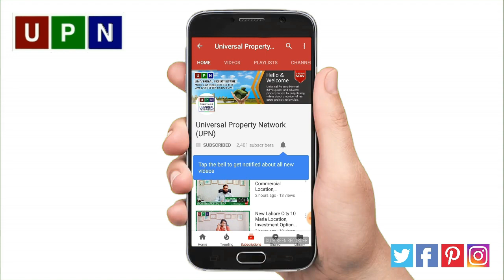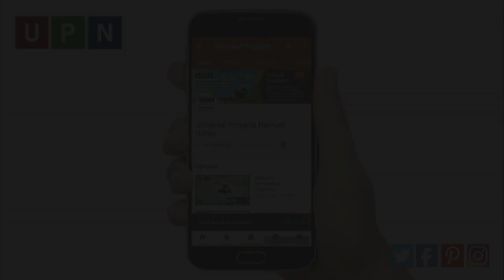Bahria Town Karachi Precinct 30 & 32 – Location, Prices, & Development Status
Universal Property Network (UPN) guides and educates buyers for property investment with exclusive market insights and latest investment prospects. It keeps you informed about updated property rates, tips for property buying and real-time development on site of a number of housing projects nationwide. Bahria Town Karachi, Bahria Paradise Karachi, Bahria Sports City Karachi, Bahria Golf City Karachi, Bahria Town Lahore, Bahria Orchard, Bahria Nasheman, Gwadar Golf City, DHA Lahore, DHA Gujranwala, DHA Multan, DHA Bahawalpur, DHA City Karachi and DHA Peshawar are featured with prime focus in UPN Vlog. Viewers get useful expert advice from our realtors for buying property in top housing societies of Lahore and Islamabad like Lake City, New Lahore City, Etihad Town, Al Mairaj Garden and Eighteen Islamabad.